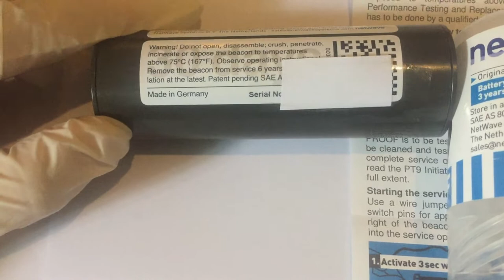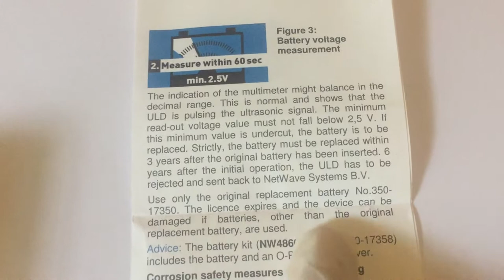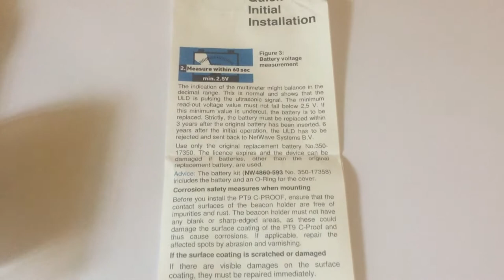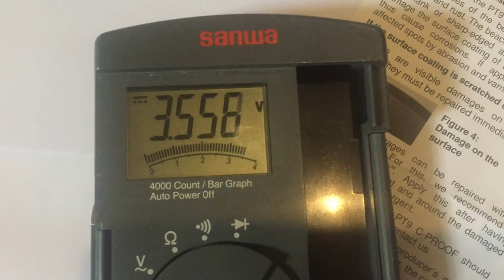Acoustic beacon PT9 C Proof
The PT9 C-PROOF is a seawater-proof underwater locating device according to SAE AS 8045, which has been specifically developed for the installation on data storage capsules/final recording Medias (FRM) of Voyage Data Recorder Systems (VDR/S-VDR). The PT9 C-PROOF has been designed to send a locating signal for at least 30 days in the case of being activated by water immersion.

The PT9 C-PROOF is approved by the BSH, The German Federal Maritime and Hydrographic Agency.